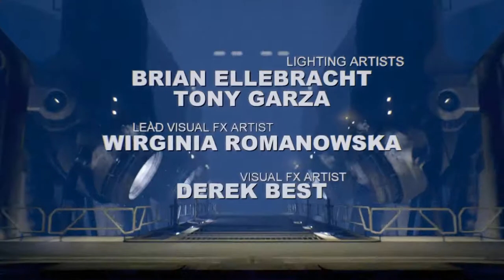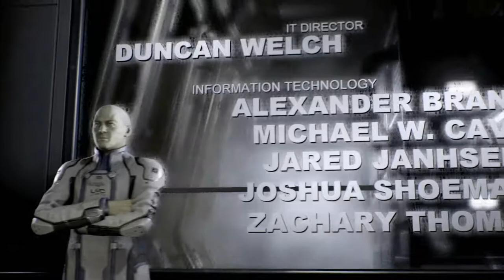DOOM (2016) - 15 Credits 1